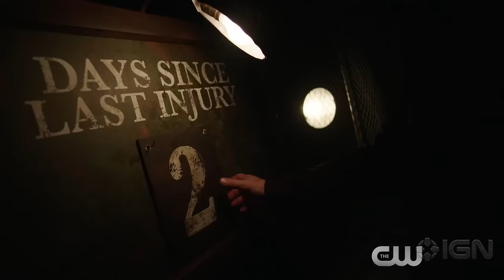Arrow and The Flash - Superhero/Supervillain Fight Club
Check out what happens when Oliver Queen introduces Barry Allen to a secret group in this new promo for The Flash and Arrow.